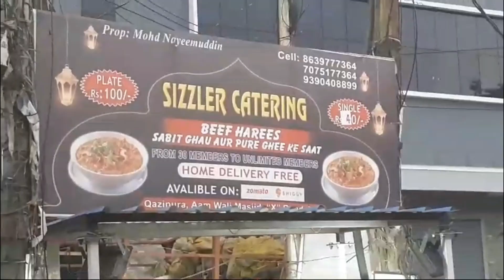HOSHIYAAR @ONLINE PER DUPLICATE MEDICENE BECHNEY KA PARDA FASH ONLINE MEDICENE NA KHARIDEN